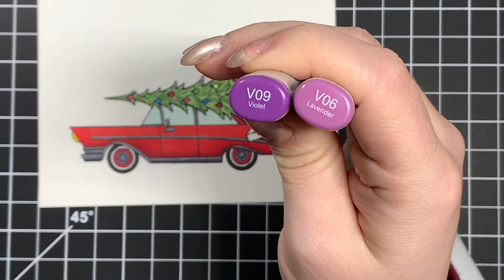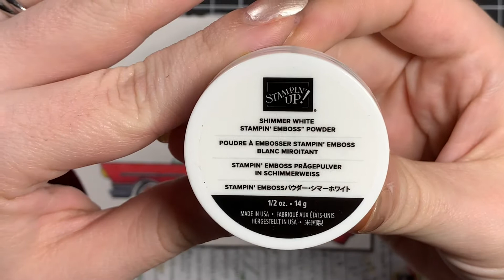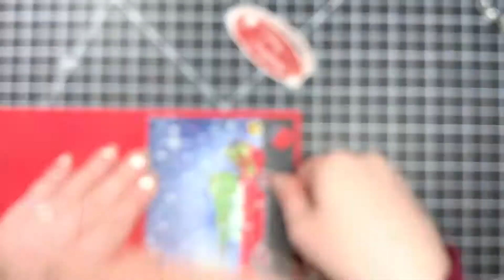Hero Arts MMH My Monthly Hero Oct 2019 Retro Christmas Card Using Copic Markers Distress Ink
Here’s my crafty instagram!